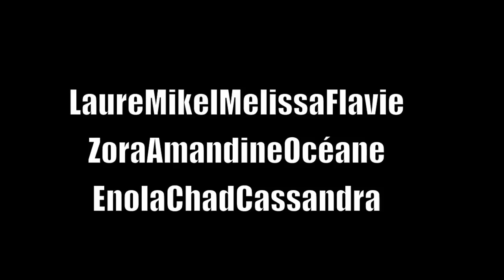Paf et Contre paf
IDD 5ème 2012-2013, courts-métrages de M. Richard